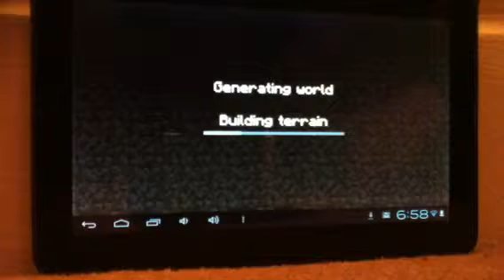Minecraft Pocket Edition Let's Play Ep 5. Schedule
Hey guys! I now have a schedule so get ready for some new changes.